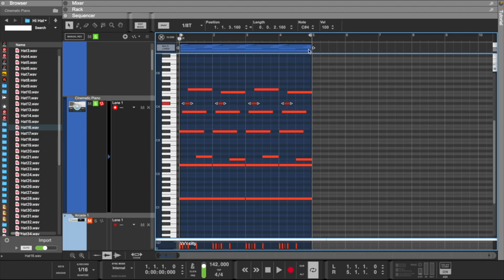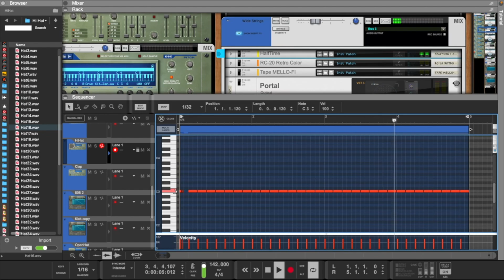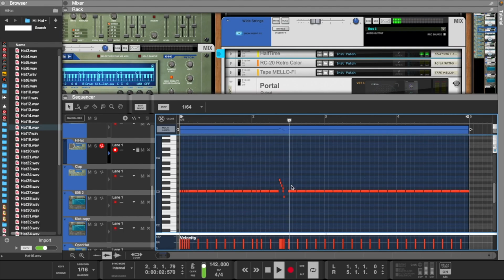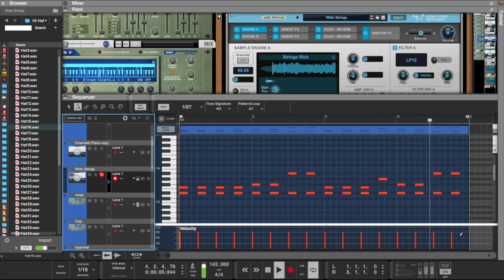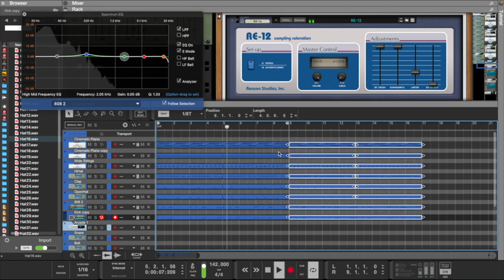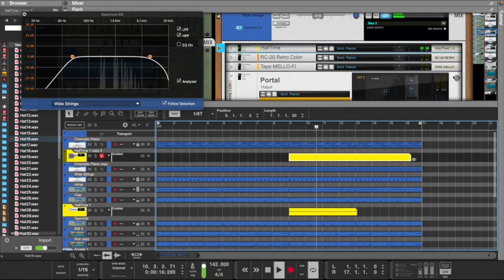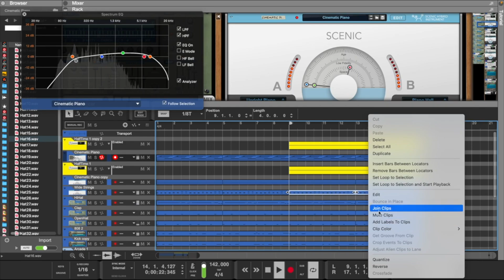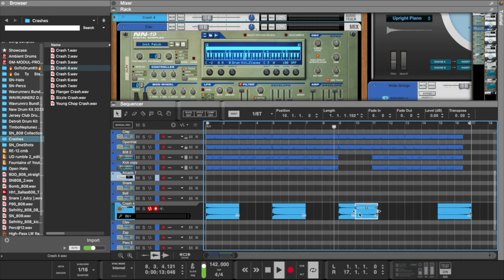Reason Tutorial | One of Reason Studios TOP Instruments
How to make the Hardest Beats